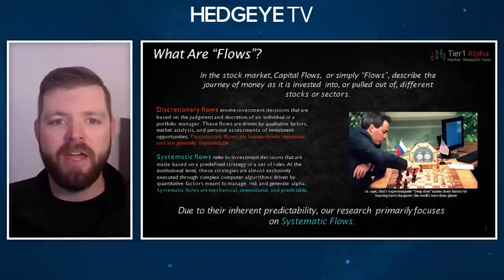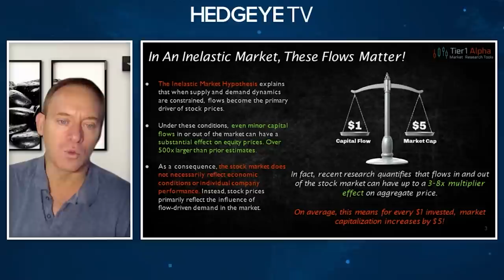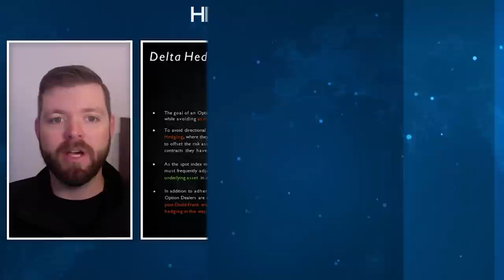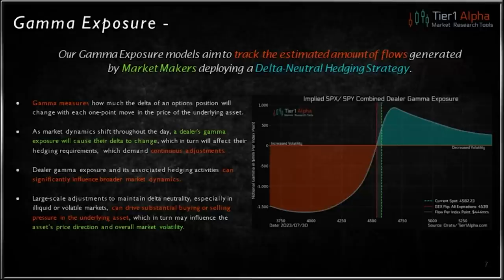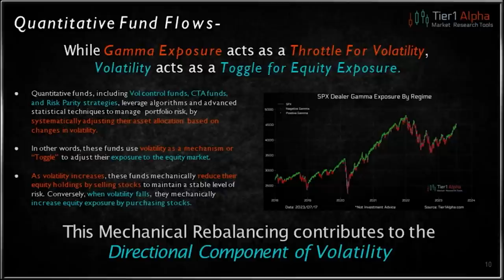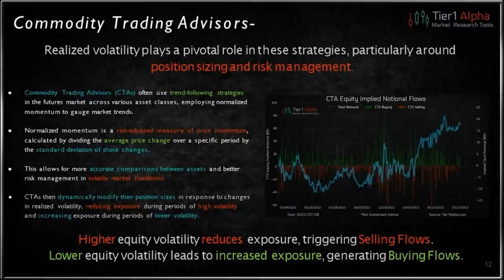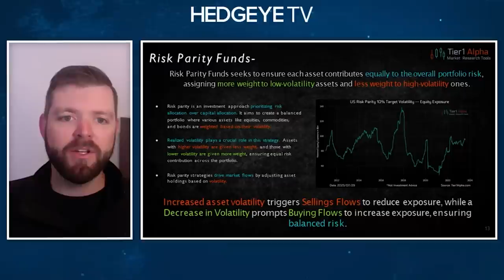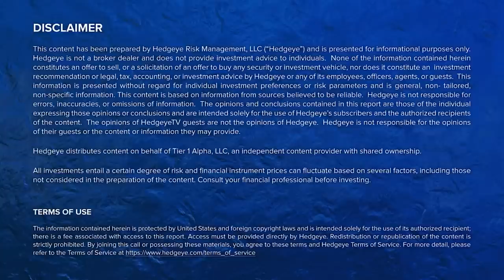Tier1 Alpha: How Mechanical Buying & Selling Drives The Stock Market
We're pleased to present you with the first edition of the Market Situation Report weekly webcast. This first edition (hosted by Tier 1 Alpha's Craig Peterson, David Pegler and Mike Green) is a primer on, "Systematic Flows: How Mechanical Buying and Selling Drives Volatility And Trend In The Stock Market."

During this 60-minute teach-in, you’ll learn…

Why minor capital flows (in or out of the market) can have a substantial impact on equity prices.
Who's crazy enough to buy stocks while heading into a recession?
What is Gamma?
How systematic strategies like Delta Hedging, Volatility Control, CTA and Risk Parity are having an ever increasing impact on market prices.
How Tier 1 Alpha’s flow modelling can help you generate alpha.

This is a must-watch for anyone interested in becoming a better investor.